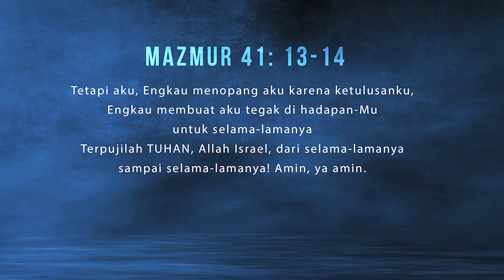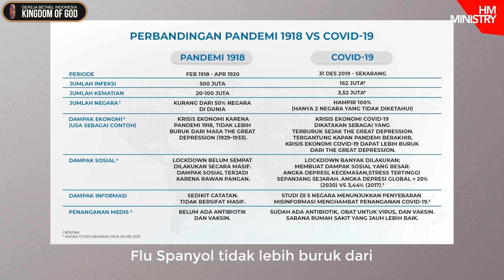KEMBALI PADA KASIH YANG SEMULA - Pdt. DR. Ir. Niko Njotorahardjo [IR - 18 Juli 2021]